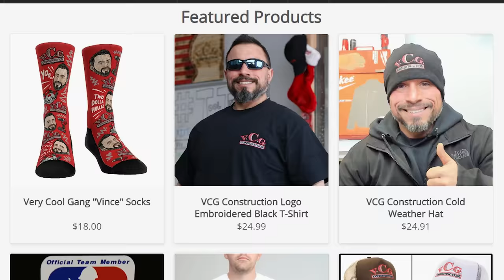If You Use A Reciprocating Saw, THIS ACCESSORY IS A MUST HAVE!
We show the verycoolgang a reciprocating saw accessory that you won't be able to live without after seeing what it can do. This reciprocating saw accessory is from DIABLO tools and what it can cut through is amazing. Diablo makes some of the best tool accessories on the market and this one is a must have for anyone who uses a recip saw.